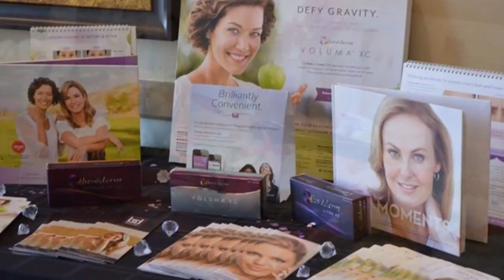The Woodruff Institute's Cosmetic Event- October 2015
The Woodruff Institute for Dermatology & Cosmetic Surgery features their True Beauty Masquerade cosmetic event which took place on October 15, 2015 in their Bonita Springs, FL location. This event showcased the latest cosmetic treatments to help clients. Unmask their True Beauty! The event featured presentations and demonstrations of Kybella, Juvashape, Juvederm Voluma, Botox, and JaneIredale mineral makeup.